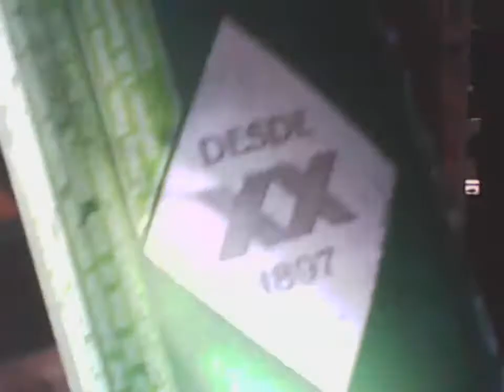Dos Equis Lager Especial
4.2% alcohol. Introduced in 1983. Brewed by Heineken Mexico.